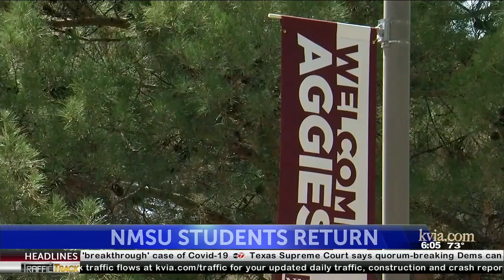NMSU welcomes students back with vaccine, mask rules